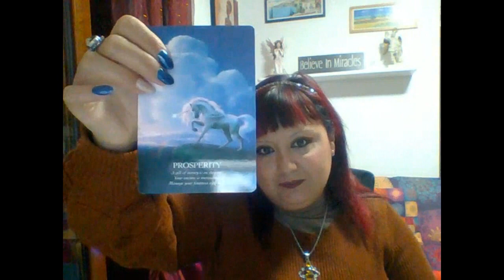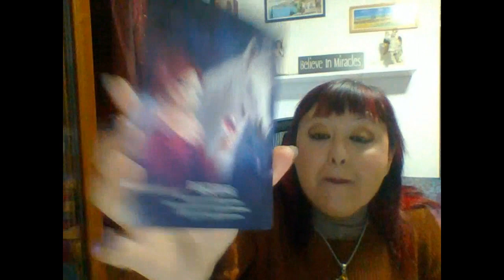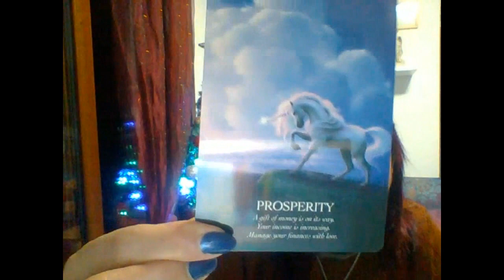LETTURA ANGELICA CON L' ARCANGELO MICHELE- DAL 19 DICEMBRE AL 2 GENNAIO 2023.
Buon ascolto😇

📕 CAPITOLI:
0:00 PRESENTAZIONE
01:16 PREGHIERA DI PROTEZIONE
2:40 STESURA DELLE CARTE
5:47 GRUPPO A
9:55 GRUPPO B
14:16 GRUPPO C
18:43 SERVIZI OFFERTI: